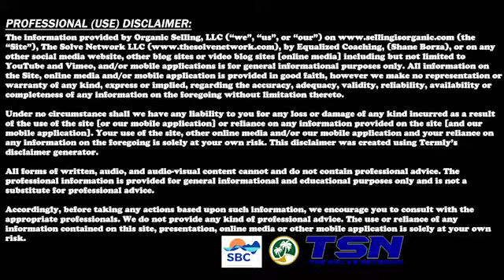Pono Quest - Discussion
Whether you want a New Career, to Radically Increase Your Business Revenue, to Work On Yourself and Enrich Your Life, or are a Veteran, Pono Quest has a way to help you learn, grow, and establish and reach your goals.

Connect with Dusty Staub, Rick Ely, and Steve Mukensnabl on Facebook or LinkedIn to learn more about their offerings or visit ponoquest.com